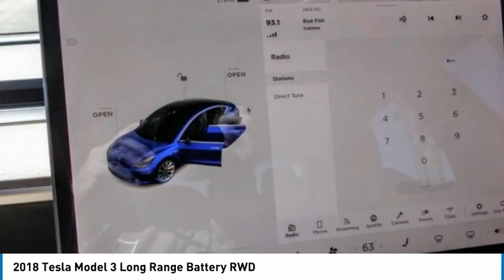2018 Tesla Model 3 Fontana, Chino, Norco, Moreno Valley, San Bernardino, CA V60207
2018 Tesla Model 3 Long Range Battery RWD

16005 VALLEY BLVD.

SUNRISE FORD FONTANA: PROUDLY SERVING FONTANA, CHINO, NORCO, MORENO VALLEY, SAN BERNARDINO, AND SURROUNDING SOUTHERN CALIFORNIA LOCATIONS. THIS BLUE 2018 Tesla MODEL 3 IS EQUIPPED WITH A Motor: AC Permanent Magnet, AUTOMATIC TRANSMISSION, AND RECEIVES AN ESTIMATED . FONTANA, CA 92335. FONTANA, CA  CHINO, CA  NORCO, CA  MORENO VALLEY, CA  SAN BERNARDINO, CA 2018 Tesla MODEL 3 Long Range Battery RWD Stock #: V60207 | VIN: 5YJ3E1EA2JF052657 | 2018 Tesla Model 3 Long Range Battery RWD Sunrise Ford Fontana